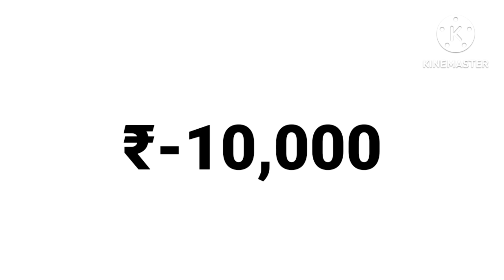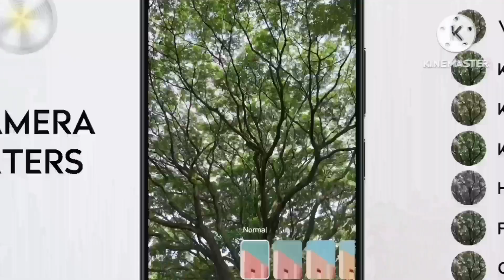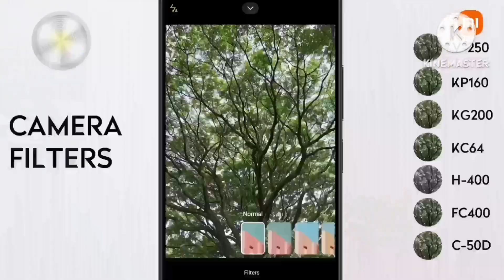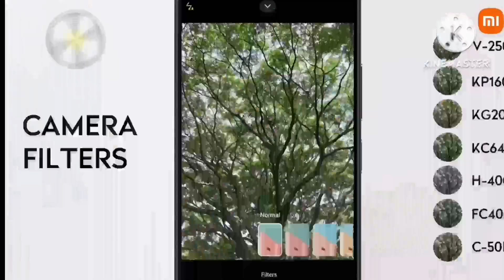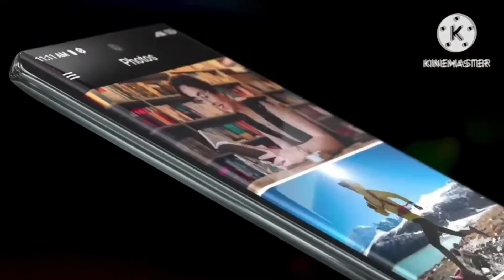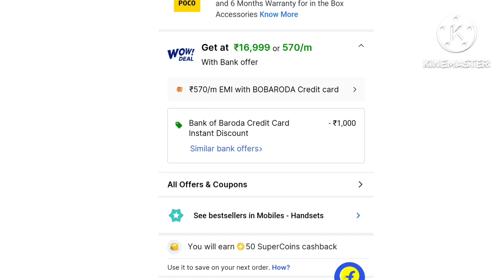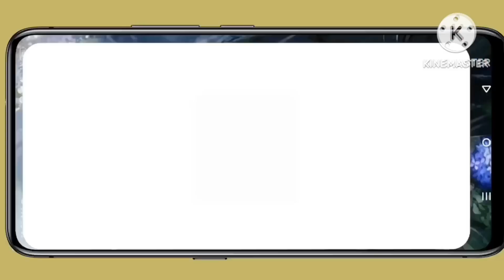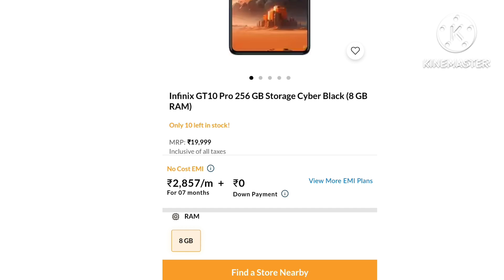Top 5 best gaming mobile under 20000🔥| Best gaming mobile in india under 20000|Best mobile under 20k